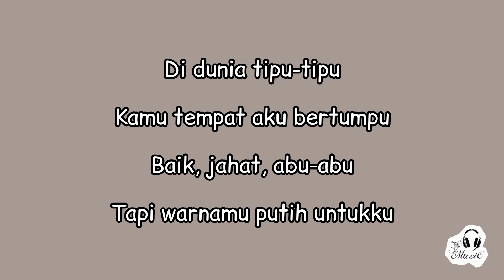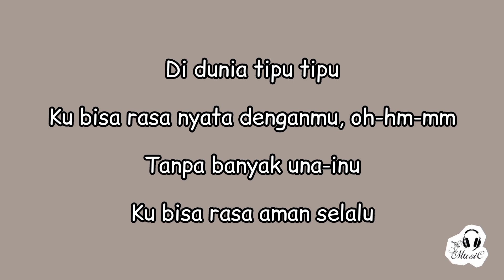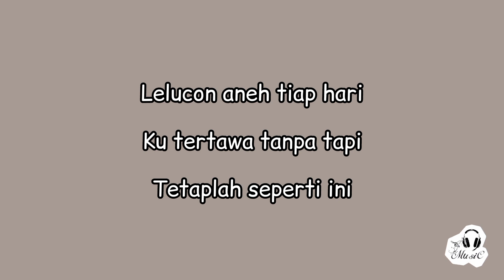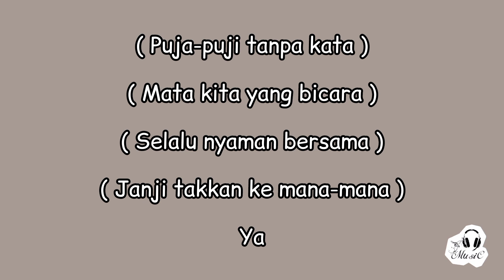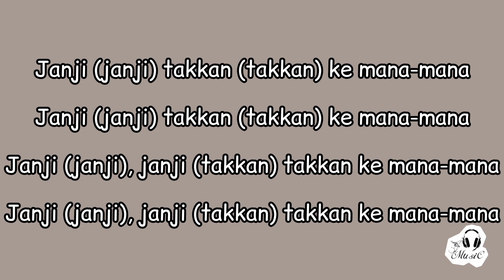Yura Yunita - Dunia Tipu Tipu (Lirik)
✏️📄 LYRICS

Yura Yunita - Dunia Tipu Tipu

Di dunia tipu-tipu
Kamu tempat aku bertumpu
Baik, jahat, abu-abu
Tapi warnamu putih untukku

Hanya kamu yang mengerti
Gelombang kepala ini

Puja-puji tanpa kata
Mata kita yang bicara
Selalu nyaman bersama
Janji takkan ke mana-mana

Puja-puji tanpa kata
Selalu nyaman bersama
Janji takkan ke mana-mana, ya

Di dunia tipu tipu
Ku bisa rasa nyata denganmu, oh-hm-mm
Tanpa banyak una-inu
Ku bisa rasa aman selalu

Gelombang kepala ini, ih-ih-ih

Lelucon aneh tiap hari
Ku tertawa tanpa tapi
Tetaplah seperti ini

Janji (janji) takkan (takkan) ke mana-mana
Janji (janji), janji (takkan) takkan ke mana-mana

LYRICS MUSIC

Artis         :   Yura Yunita

Judul       :    Dunia Tipu Tipu

Lisensi                                     \/

or less.